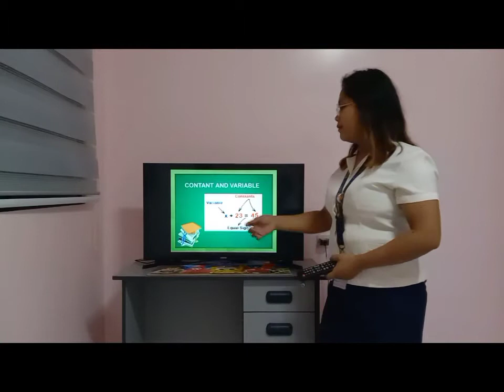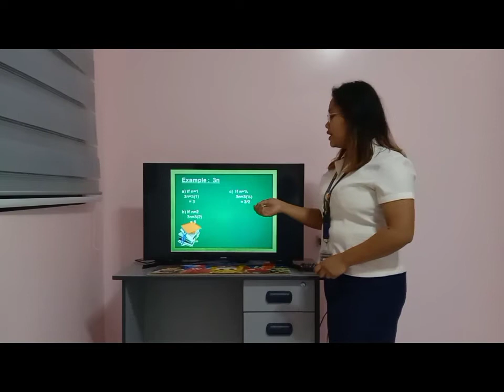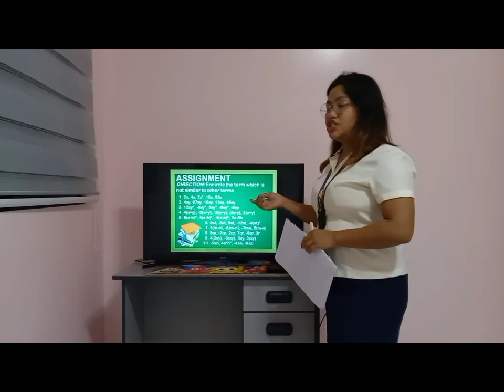PRECIOUS AVELYNNE MIRANDA DEMONSTRATION TEACHING IN SEM 15